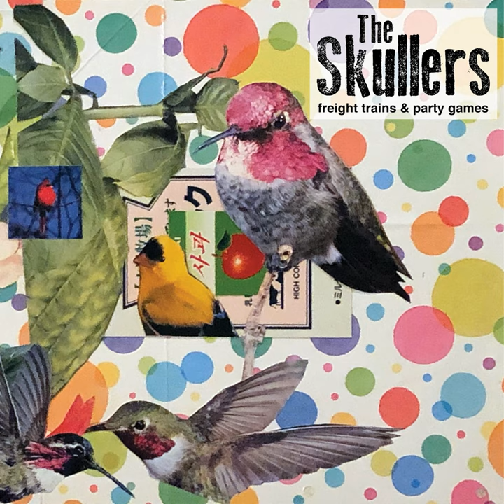She Denies Herself the Things She Loves (Third Man Record Booth Session) (Bonus Track)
She Denies Herself the Things She Loves (Third Man Record Booth Session) (Bonus Track) · The Skullers

Freight Trains & Party Games